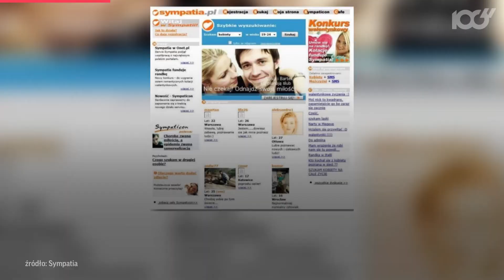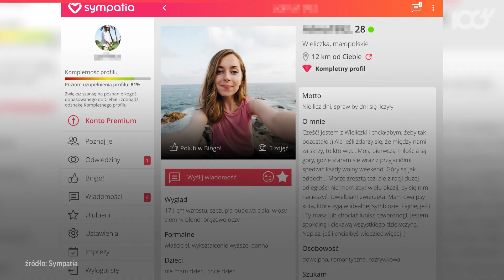18 lat serwisu randkowego Sympatia.pl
W 2002 roku powstał pierwszy w Polsce portal randkowy Sympatia.pl, który jest nie tylko największym, ale i najchętniej odwiedzanym portalem dla singli. Cel jego istnienia nie zmienił się do dziś: ma ułatwiać poznawanie ciekawych ludzi i pomagać im łączyć się w pary.